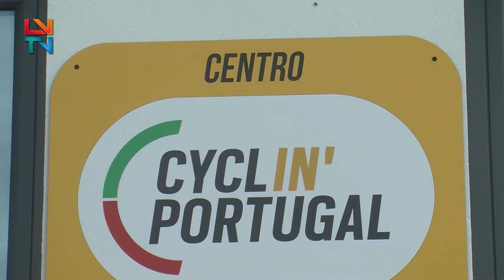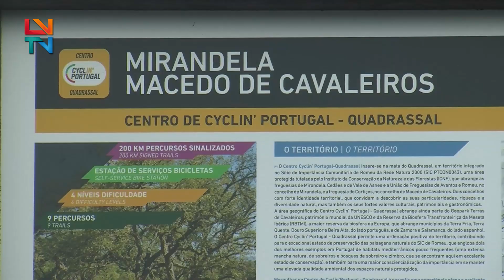Inauguração do Centro Cyclin' Portugal - Quadrassal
A antiga escola primária da aldeia de Vale do Lobo, no Concelho de Mirandela, e a antiga estação ferroviária dos Cortiços, no concelho de Macedo de Cavaleiros, foram requalificadas e deram lugar ao Centro Cyclin' Portugal - Quadrassal.